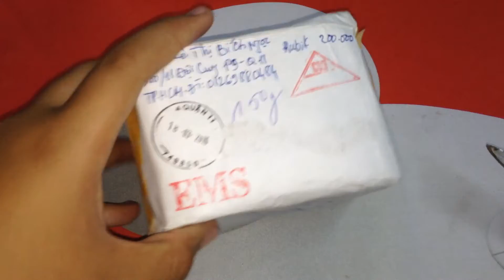Mở gói hàng rubik Qiyi Pyraminx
Mình không biết nhiều về pyraminx nên clip chỉ thế thôi mong các bạn thông cảm giúp mình nha